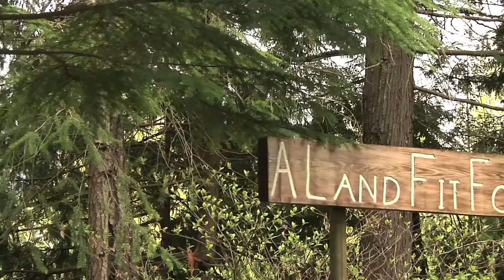BC Living Rivers Trust Fund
British Columbia will provide funding to the BC Living Rivers Trust in support of their delivery of critical fisheries research and fish habitat restoration programs throughout the province. It was established by the provincial government to provide a legacy based on healthy watersheds, sustainable ecosystems and thriving communities.